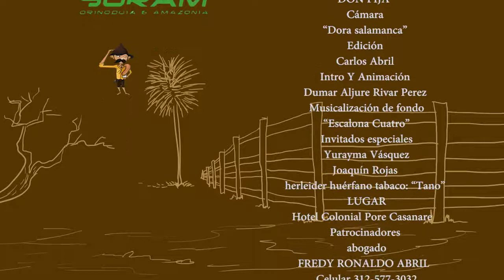DON PIJA - ENTREVISTA A YURAYMA VÁSQUEZ VS JUAQUIN ROJAS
DON PIJA PERSONAJE AUTÓCTONO  ENTREVISTO A GRANDES FOLCLORISTA DE LA MÚSICA LLANERA